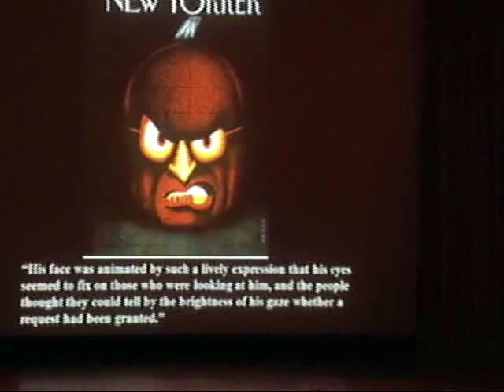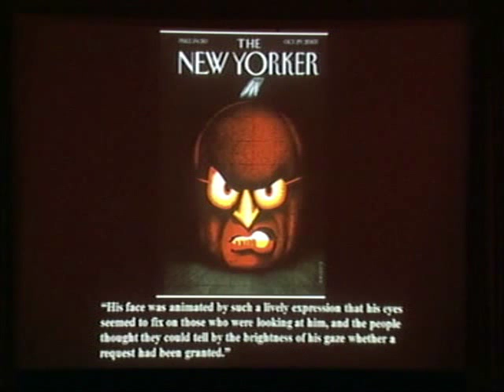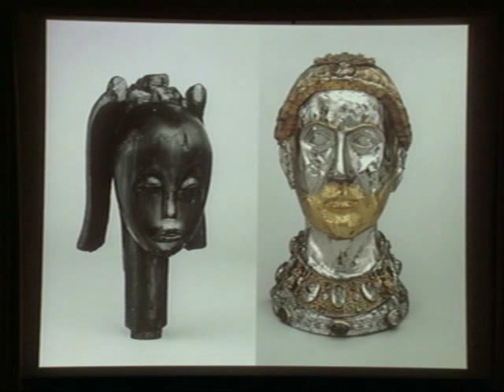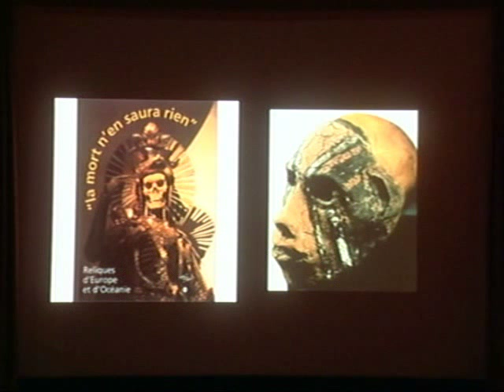Eternal Ancestors - Pagans and Christians: The Medieval Cult of Relics - Part 1 of 3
Presented in conjunction with the exhibition "Eternal Ancestors: The Art of the Central African Reliquary," these lectures examine the legacy of one of Africa's greatest artistic movements. They address the larger significance of the region's most celebrated sculptural works by considering the historical context and spiritual impetus for their creation, their impact on the Western avant-garde, and parallels with other major world traditions.

Pagans and Christians: The Medieval Cult of Relics
Barbara Drake Boehm, curator, Medieval Art and The Cloisters